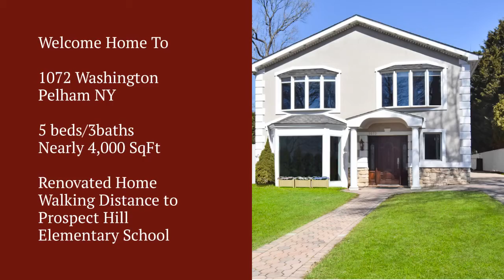1072 Washington, Pelham, NY 10803 *Picture Video*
Move-in and unpack. This gorgeous home, renovated in 2020, has everything the modern day buyer wants. 5 bedrooms (including a 1st floor bedroom), 3 full baths, open-concept on the 1st floor and a beautiful flat backyard and patio, complete with a fire pit and entertaining brick patio. Nearly 4,000 SqFt of living space, there is room for all in this house.

Enjoy the spacious chef’s kitchen, complete with a wolf’s range, double oven, and marble countertops. The family room opens up to the backyard and deck to have countless memories with family and friends. The house has an abundance of natural light. Walking distance to Prospect Elementary School, and the 4 Corners retail space, on a quiet tree lined block and home has it all.

Special features of this home include: completely renovated 1st floor; extra-large bedrooms on the 2nd floor; gracious primary suite, including sitting area and home office; large balcony off the primary suite facing the backyard; bedroom and full-bath on the 1st floor; central air condition throughout; built-in fire pit and brick patio; and laundry room on the 1st floor.